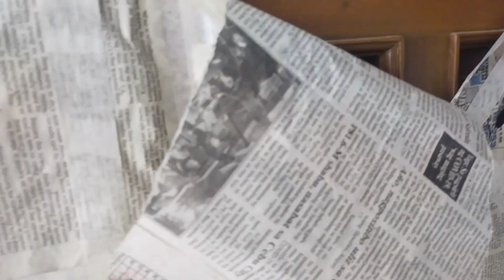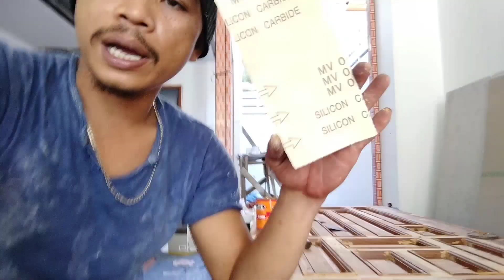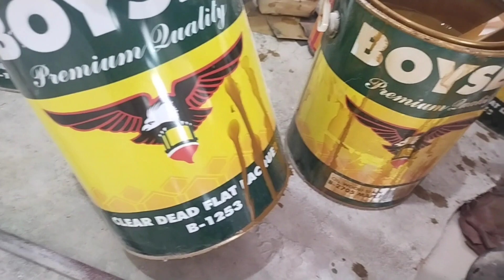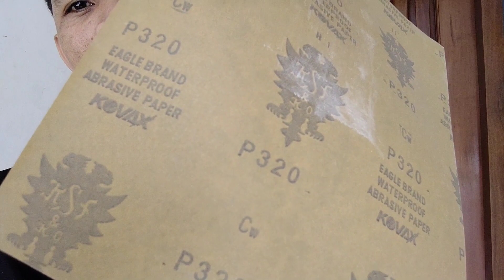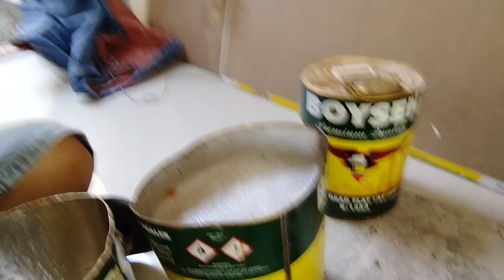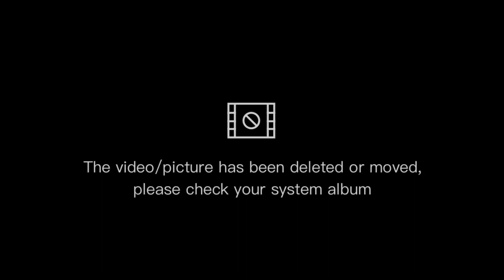kong bagu kapalang na pintor at nais mo makakalap ng kalaaman ito panuorin at matutu .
kong bagu kalang sa pintor at nais mo matutu panuorin mo gang dulo para sayu to  kapinta